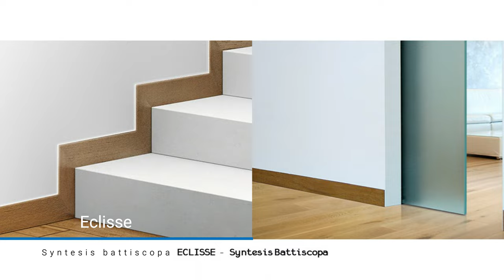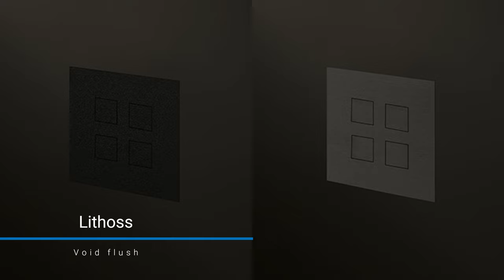FILOMURO gli arredi nascosti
Oggi vi propongo un video dedicato agli arredi filomuro e filopavimenti… Per gli amanti del minimalismo, ma non solo! Alla fine del video vedrete anche qualche immagine di un mio progetto di un loft!

La mia vetrina su AMAZON

Le immagini presenti in questo video sono quelle pubblicate dai vari marchi che cito nel video. Il progetto pubblicato in fondo al video invece è stato realizzato da me per cui, se volete pubblicarlo o utilizzarlo per un video, scrivetemi a